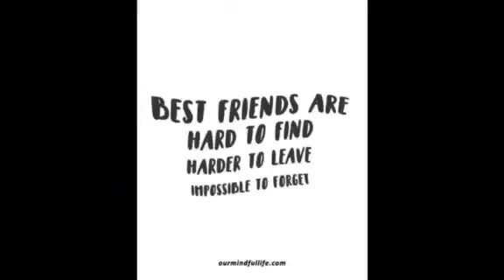FRIYAY WITH BESTIES